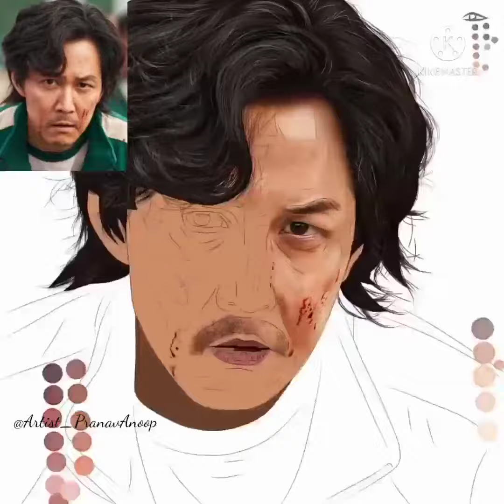Player 456 Seong Gi-hun Digital Painting Timelapse | Squid Game | ibisPaint X | Artist Pranav Anoop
Squid Game Player 456 Seong Gi-hun Digital Painting Timelapse | ibisPaint X | Artist Pranav Anoop

Hi Guys!
It's Me Artist Pranav Anoop™
13yrs Old Artist 👨‍🎨